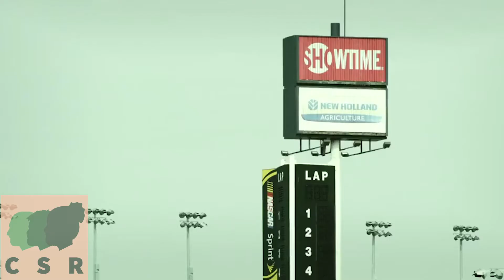CSR Productions - Energetic & Uplifting Indie Rock (Royalty Free Music)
A loud, energetic and raw indie rock track filled with angry guitars and crowd vocals. Perfect for sport commercial, movies and more…